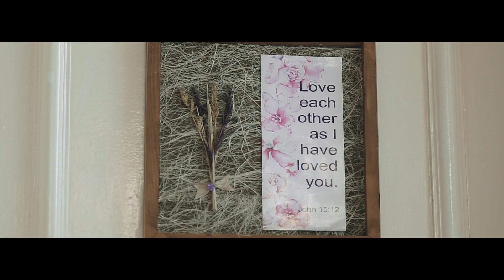Jureck & Judhella | Save The Date ❤️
"In your arms, I've found a sanctuary, a place where I can be vulnerable and loved without hesitation."